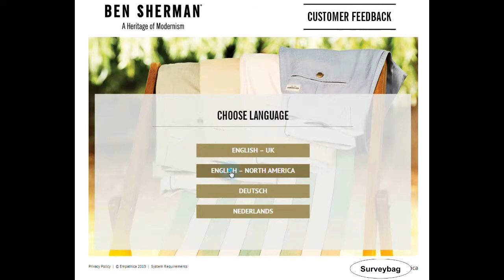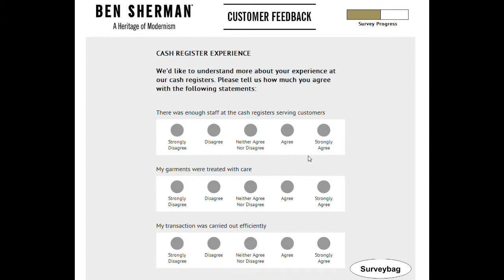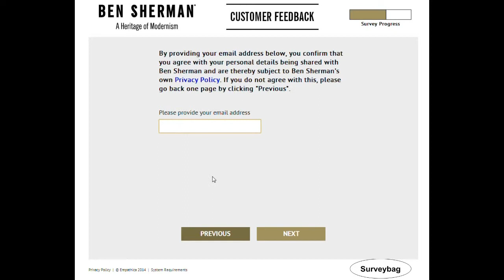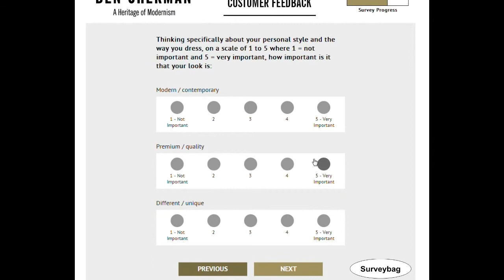Ben Sherman Survey Video by Surveybag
step-by-step guide video by Surveybag. Learn how to finish Ben Sherman customer survey online.